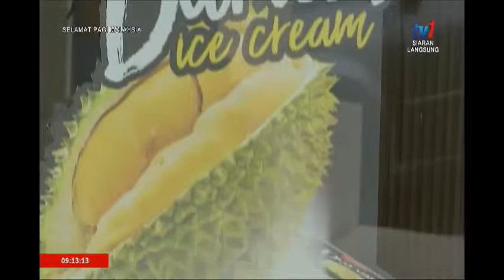sifusham SPM TV1 AISKRIM POP SICLE TERUS DARI KILANG KAMI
Ikuti Kursus Protege untuk menjadi Saudagar Aiskrim